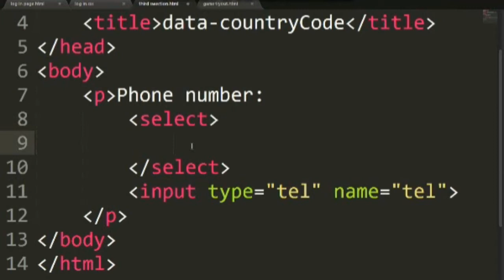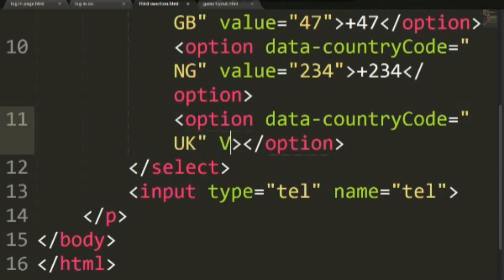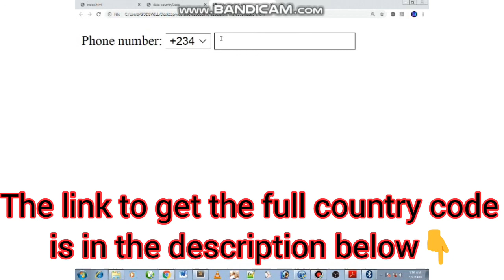Country code input field html || Lesson 33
This is Day #33 with code_with_willx and today we'll be teaching on Data-countryCode in HTML

if you had missed any of my lessons
here are the links from day 1

to see my full playlist from day #1 - day #33

content of this video should not be reproduce or reposted. copyright